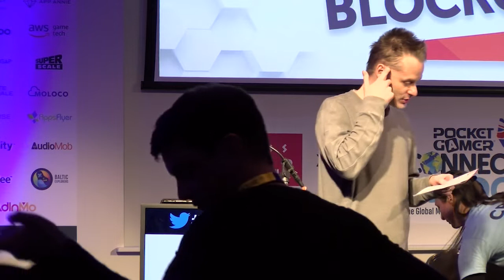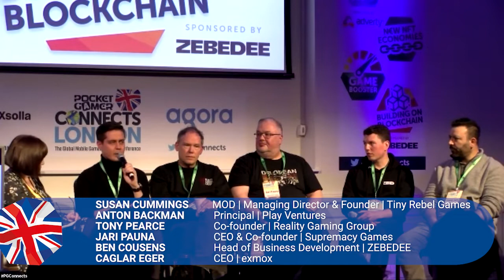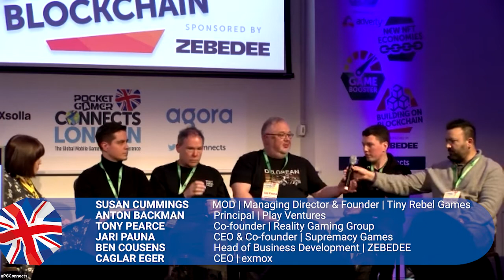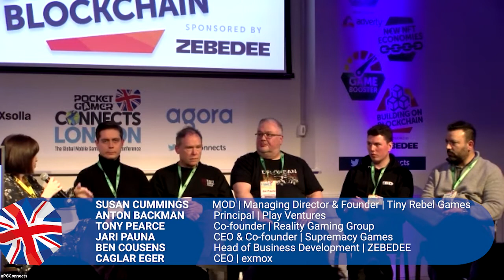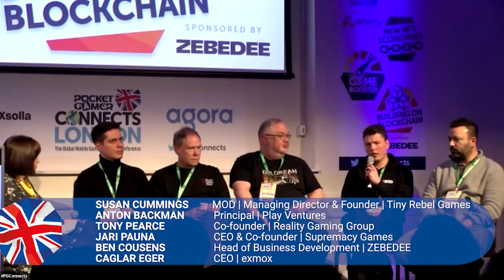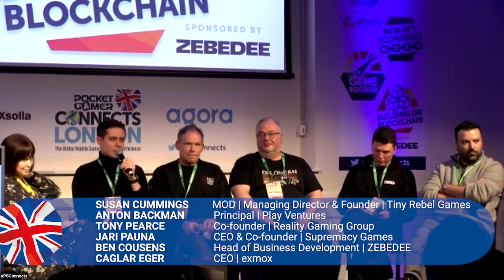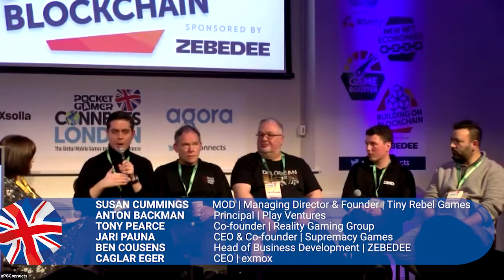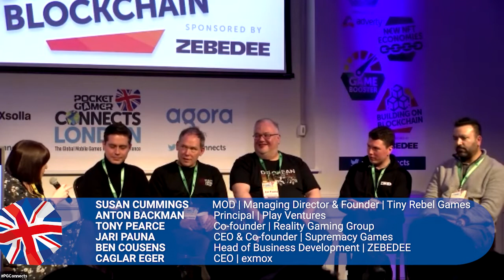Panel: The Evolution of Game Economies: What is the Next Stage in the Progression?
From Premium to Free to Play to Play to Earn, game economies have developed and changed over the past decade, where do we see the future of these markets going?

In this panel from the Building on Blockchain track at Pocket Gamer Connects London 2022 in February 2022, our experts discuss the evolution of game economies.

Speakers:
Susan Cummings, Tiny Rebel Games (Moderator)
Jari Pauna, Supremacy Games
Anton Backman, Play Ventures
Ben Cousens, ZEBEDEE
Tony Pearce, Reality Gaming Group
Caglar Eger, exmox